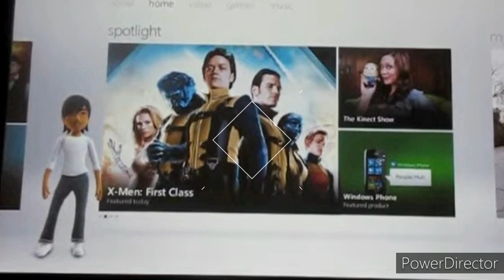My Xbox LIVE Avatar